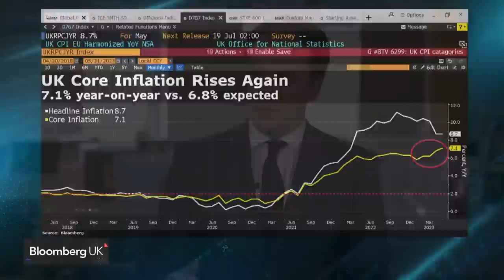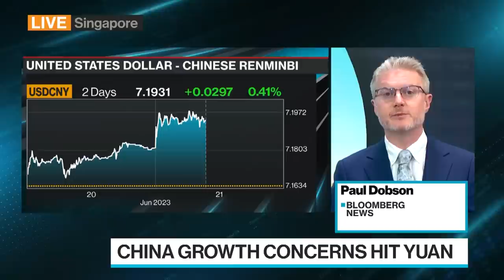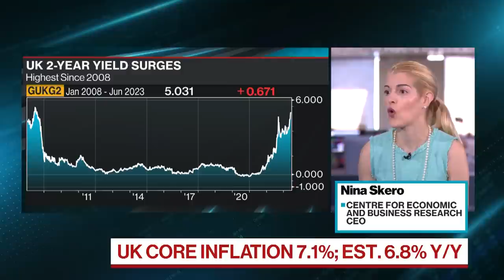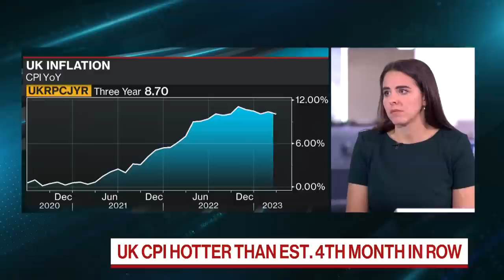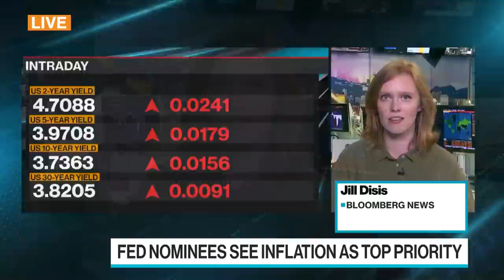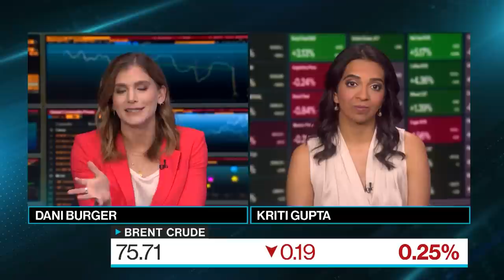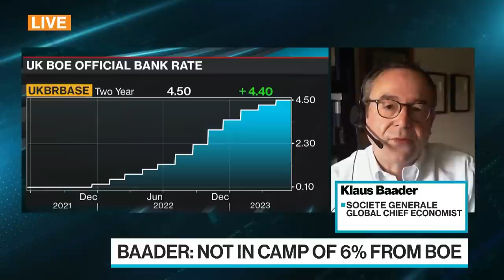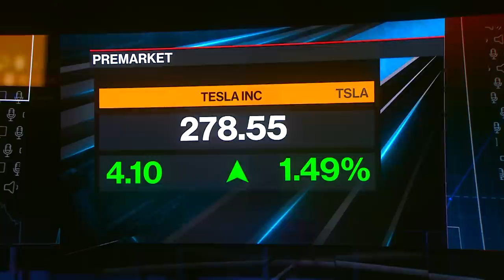'Bloomberg Surveillance: Early Edition' Full (06/21/23)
Bloomberg Surveillance: Early Edition, live from London and New York, delivers the latest news and analysis on the markets with leaders in global finance and economics. Gareth Davies exchequer secretary to the UK Treasury discusses today's UK inflation numbers. Former US House Majority Leader Eric Cantor speaks about the 2024 presidential election and Austria Foreign Minister Alexander Schallenberg talks about helping Ukraine